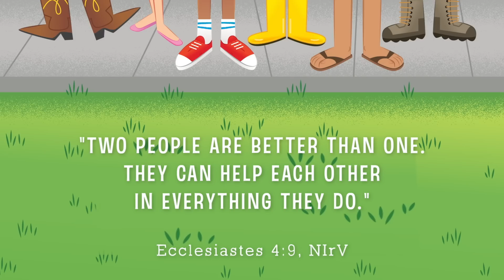Elementary Kids Church - Helping Others - March 6, 2022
Watch the funniest kids church on planet earth. Join Teacher Amy and crew as they show how rewarding it can be to help others!